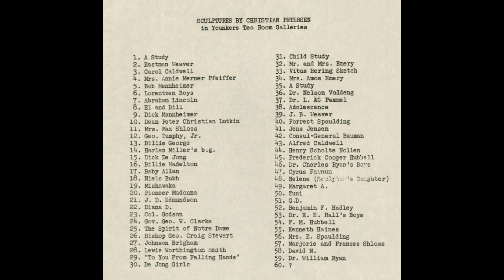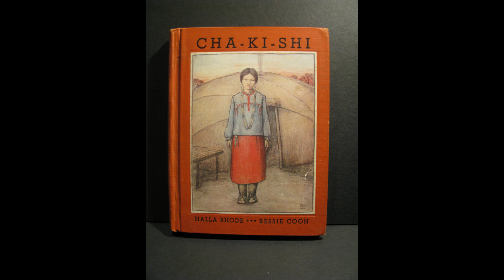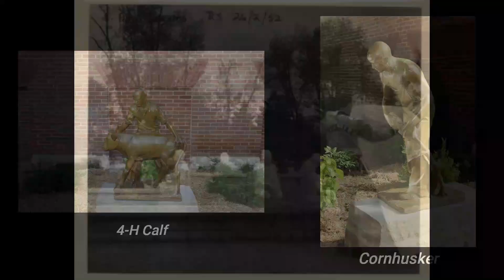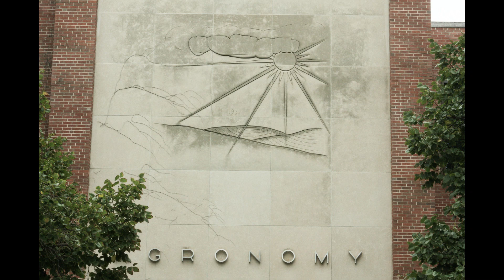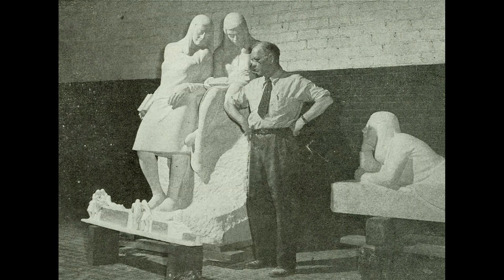The Life & Legacy of Christian Petersen: Legacy at Iowa State University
With Allison Sheridan, Collections Manager

Get to know Christian Petersen, the artist and teacher who made a lasting impact on Iowa State University and the art history of Iowa, in these weekly video segments. With twelve major works of art across campus and over 20 years of teaching at Iowa State, Petersen’s legacy is long, but it was almost lost. Learn about the work University Museums has done to preserve the life and work of this important artist.